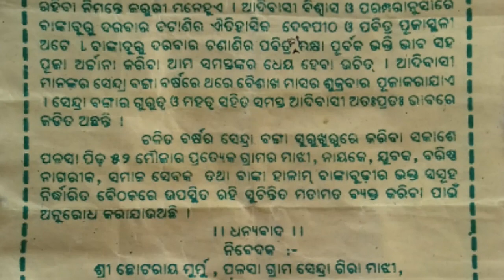BABA BANKA BURU SENDRA SÀPLAW DUPULUB.(Part-3) 2019.At-Pukhrighutu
Marsal Media.BABA BANKA BURU SENDRA SAPLAW DUPULUB.Banka Buru Gira Sendra
banka buru sendra
banka buru santali video
banka buru santali song